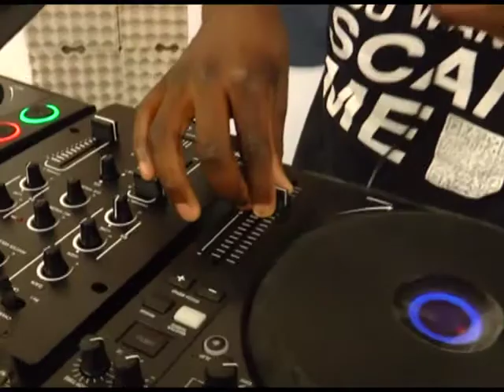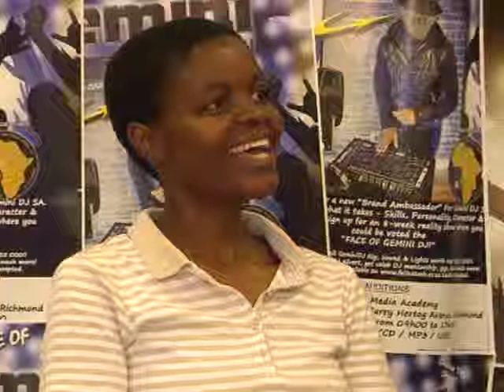DJ 03 Thato Masha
Round 1 - Face of Gemini